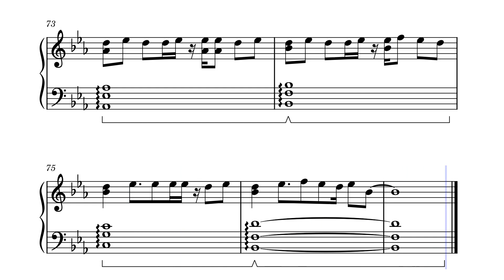Life is PIANO – Junk (piano solo)